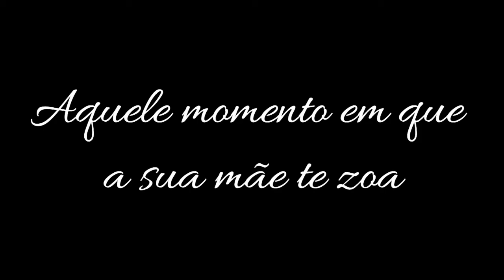UM DIA COMIGO NA PRAIA | VLOG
Olá pessoal, no vídeo de hoje eu gravei um vlog de verão, um dia comigo na praia depois de muito tempo. Espero que gostem do vídeo.